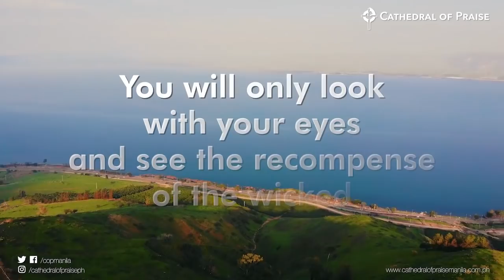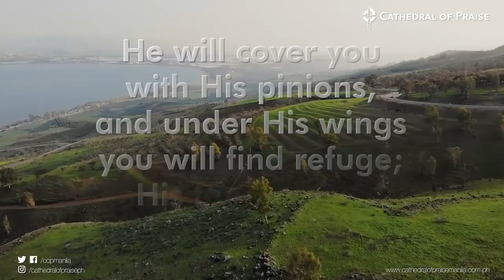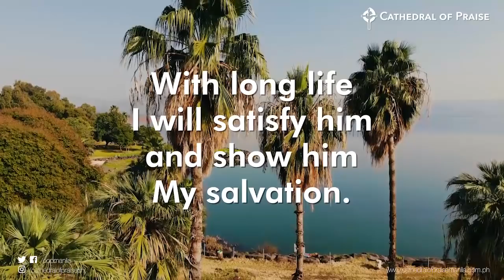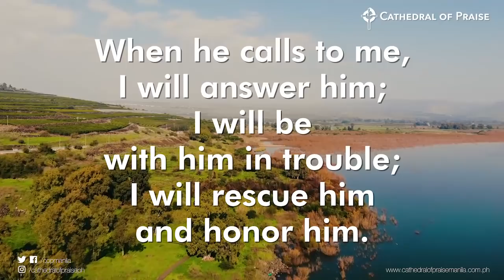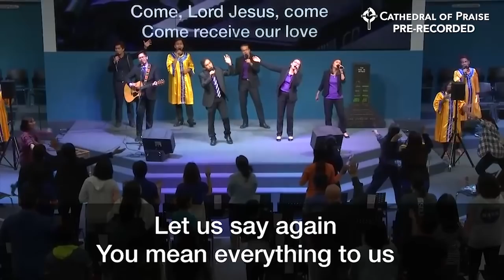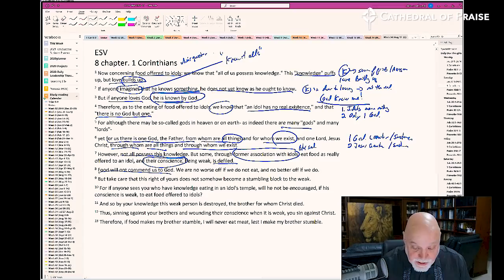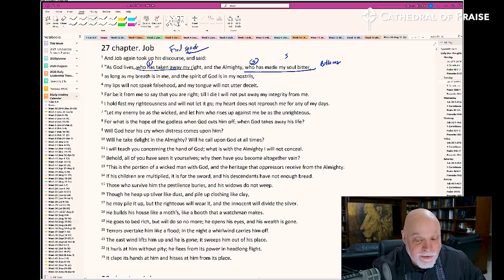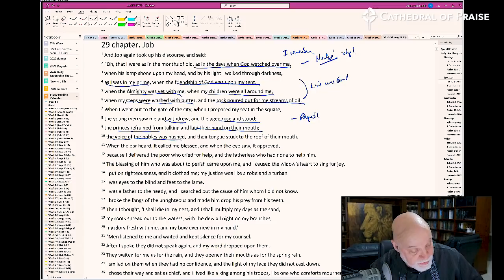Devotions with Pastor Sumrall - August 18 2020